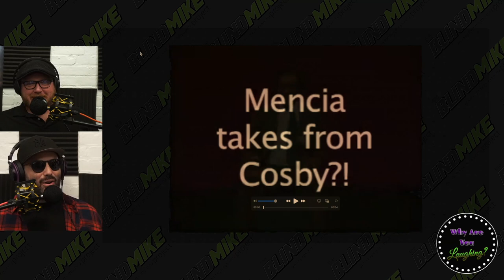Joe Rogan vs. Carlos Mencia: The Full History - Why Are You Laughing?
On this episode we break down the fight over joke stealing between Joe Rogan and Carlos Mencia.

Listen to Blind Mike Project, Very Good Show, and Average Nobodies wherever you get podcasts.

Recorded at Vaulted Podcasts in Pawtucket RI.